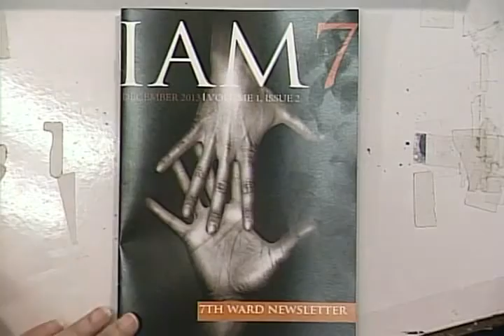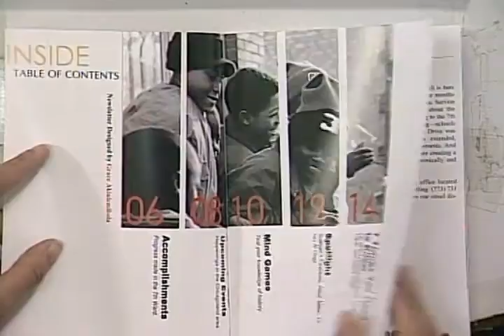Ald. Natashia Holmes | Political Forum on CAN TV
Alderman Natashia Holmes (Ward 7) discusses getting elected as a new alderman, and local issues including potholes and snow removal, charter schools, and gun violence. This show was recorded live on January 29, 2013.